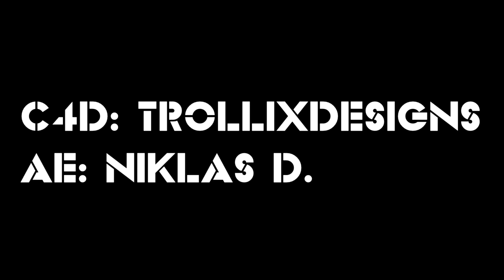DexGraphics 6000 Abo Special | by DeaN V. and Trollix | [HD]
Warum muss ich immer der einzige mit Ideen sein ._.
Öffnen für Music und mehr!.
C4D:-
AE: Ja das sind 9 Explosionen.
Frag nicht nach der Renderzeit ._.